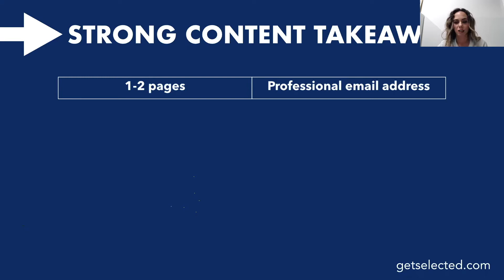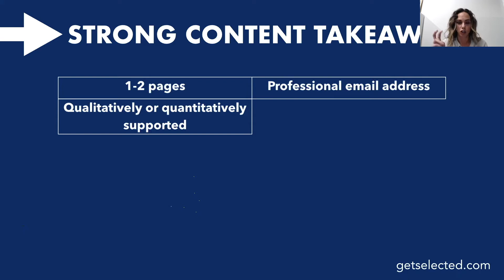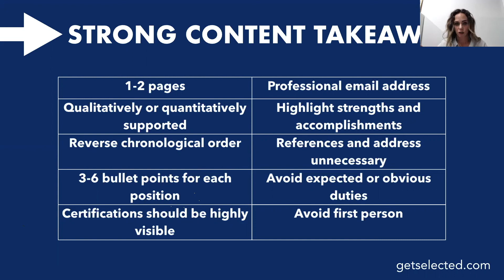Teacher Resume Guide: Other Content Tips (Lesson 6/9) | Selected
Some resumes are immediately disqualified for reasons that could have been easily avoided. We’ll share important “Do’s and Don’ts” that will ensure you stay in the running and secure an interview at your dream job.

Key Points
-How long should your resume be, and how many bullet points should be listed for each position?
-Bolster the description of each teaching position by including data, highlighting accomplishments, and excluding obvious and expected duties

Insider Tips
Whenever possible, use data to show the impact you have had on students (i.e. “56% increase in passing scores on state ELA test from 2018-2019”)

Check out free resources on the Teacher Resume and other aspects of the teacher interview process, including articles on Selected's blog

Additional FREE Courses:
Deliver a Successful Demo Lesson:
Establishing Powerful Presence and Building Respect in the Classroom

Selected helps teachers find jobs at schools they love. We offer a teacher hiring and career support platform. 100% FREE for teachers